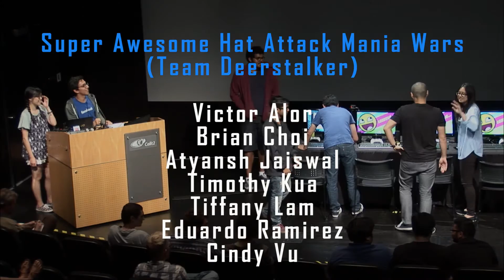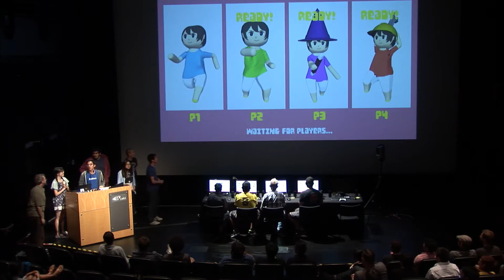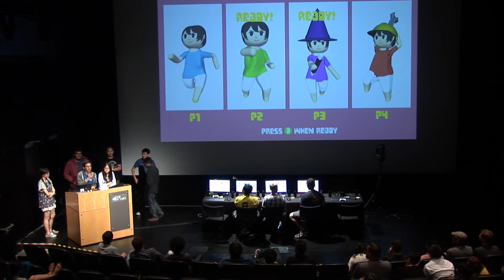CSE 125 Video Game Demos- Super Awesome Hat Attack Mania Wars (Team Deerstalker)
CSE 125 Video Game Demos
June 4, 2016
Calit2 Auditorium, Atkinson Hall, UC San Diego

The goal of CSE 125 is to experience the design and implementation of a large, complex software system in large groups. The course emphasizes the development process itself as well as the final product. Over the course of 10 weeks, the groups decide on the features of their project, specify its requirements, create a design and implementation schedule, implement it, and give a public demonstration. To make the class exciting as well as challenging, the project is a distributed, real-time, 3D, multiplayer game of each group's design.

Incarceration Fault (Team Excessive Furniture)
Elton Chen, Dexter Friedman, Bert Haddad, Jeffrey Johnson, Pavan Kanekal, Jason Lo

Egg Scramble (Team Sunny Side Up)
David Chan, John Chan, Phoebe Gao, Brian Nguyen, Matthew Woo, Michelle Wu

Super Awesome Hat Attack Mania Wars (Team Deerstalker)
Victor Alor, Brian Choi, Atyansh Jaiswal, Timothy Kua, Tiffany Lam, Eduardo Ramirez, Cindy Vu

Super Splash Bros. (Team Extreme Battle Boats Mayhem Deluxe: HD Re/mix)
Matt Hale, Sabit Nepal, Dan Thai, Leland Tran, Thomas Tucker, Rahul Shah, Lauren Sharo

Jolly Ranchers (Team Naughty Cat)
Brandon Falk, Jacob Keifer, Douglas King, Yumei Jin, Herbert Torosyan, Jordan Yoshihara, Ling Zhang